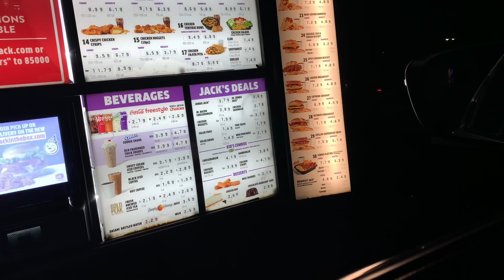Will Jack be open today? Attempt 1 Pleasantburg Road, Greenville SC